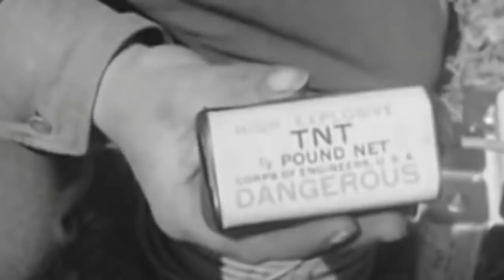10 NAJDZIWNIEJSZYCH BRONI W HISTORII